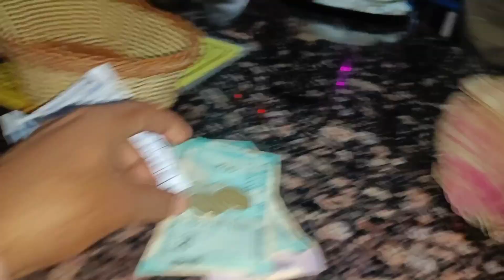Food vlog করলাম 🍔🤤 | Teddy bear 🐻 @raihanvlogs1 | Bangla vlog | Daily vlog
Food vlog করলাম 🍔🤤 | Teddy bear 🐻 ‎@Raihan Vlogs  | Bangla vlog | Daily vlog